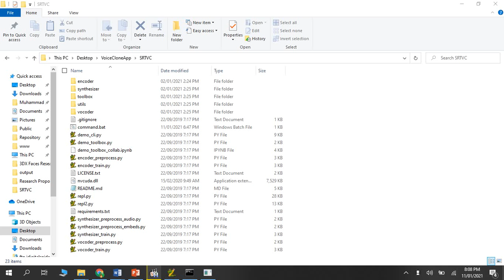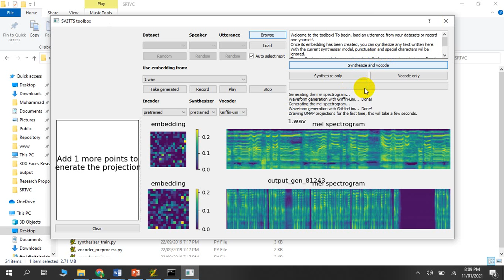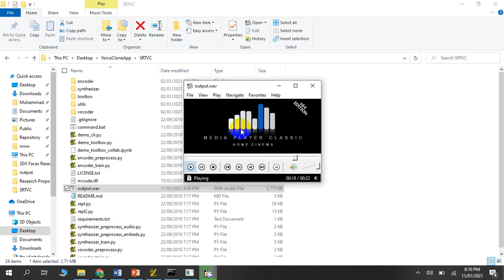Real Time Voice Cloning With Result Save Support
A minor effort to Corentin Jemine's voice clone app. The app takes 5 seconds of input as recording or audio. Then takes the text and generates a similar voice given as input for the text. The voice generated by the toolbox is can not be saved. A minimal code is added to save the output.

Hoping that you do not abuse the code. The rights remain to its core author (Corentin).

Whatever is done, done just for educational, demonstration, motivation, and research purposes.